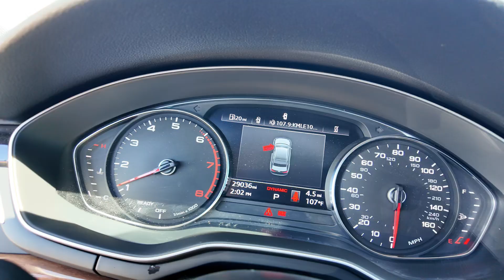2021 Audi A4 Premium